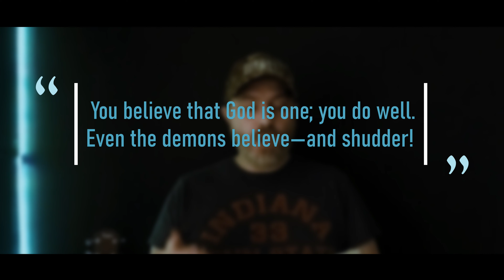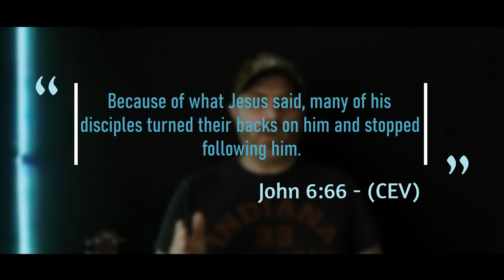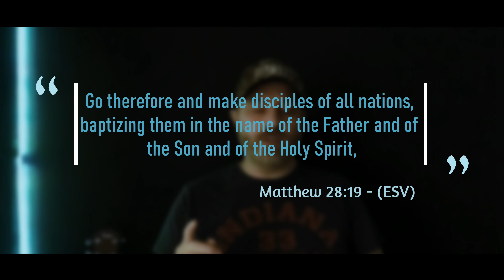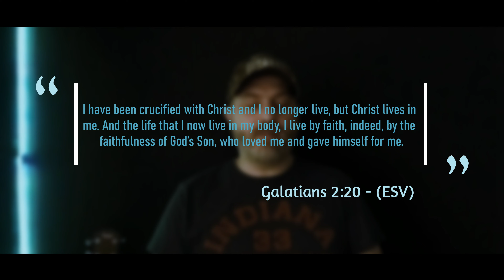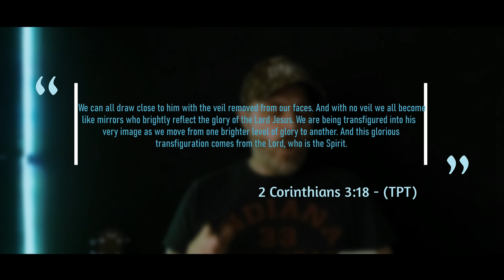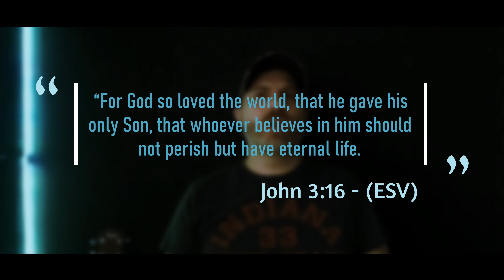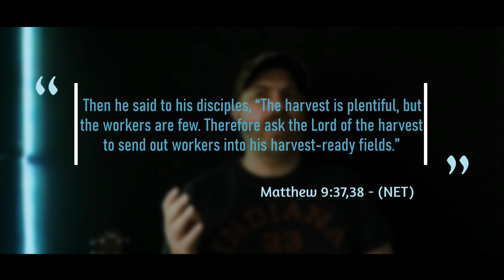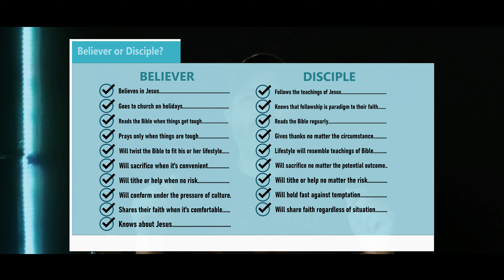Believer or Disciple? - Vlog (Life & The Light)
Donate €5 via PayPal to cover P&P, please provide delivery address

Personal Vlog of Life & The Light
Talking about.: Believer and Discipleship

Name for followers of Christ
Christians - Acts 26:28, 1 Peter 4:16
Disciples - Acts 13:52, Acts 20:1, Acts 21:4
Saints - Rom 1:7, 1 Cor 16:1, 1 Eph 1:1
Brothers - 1 Cor 1:9, 1 Peter 3:8